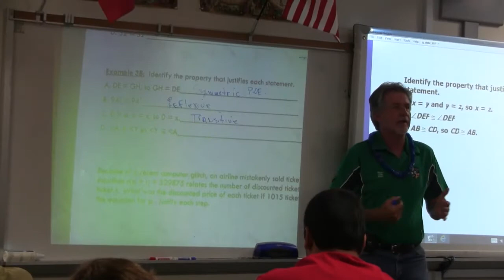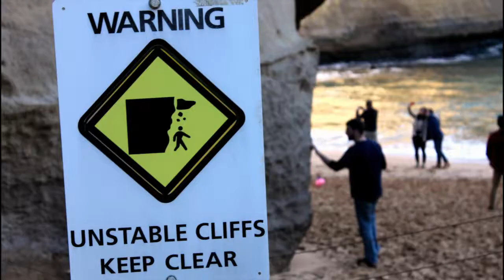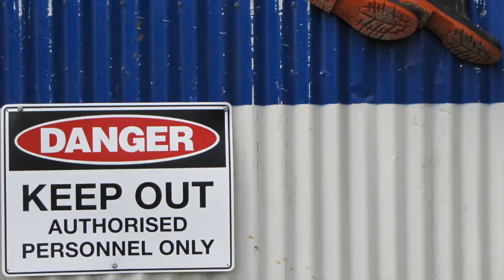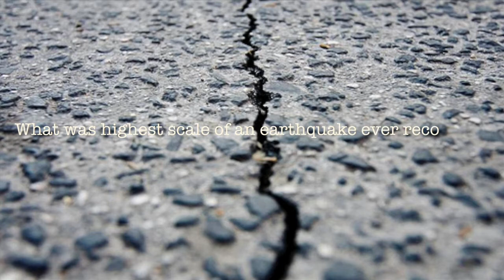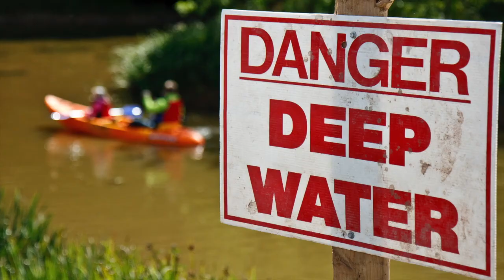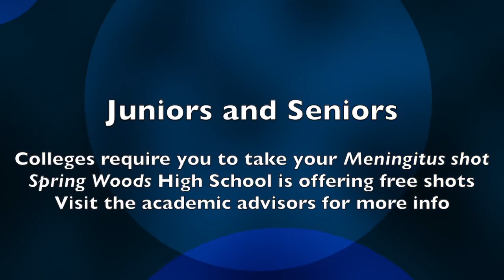February 5 Thursday show: Danger!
SHTV looks at the different things that can be dangerous to Spartans.